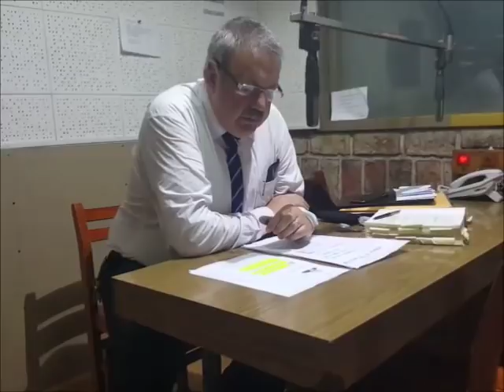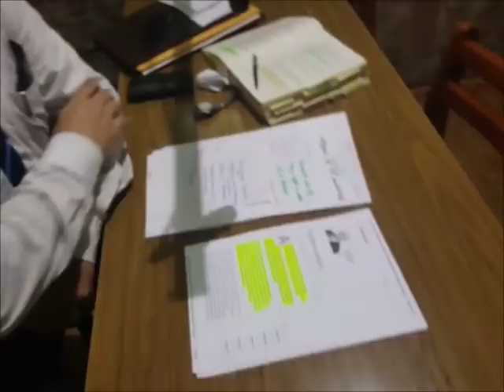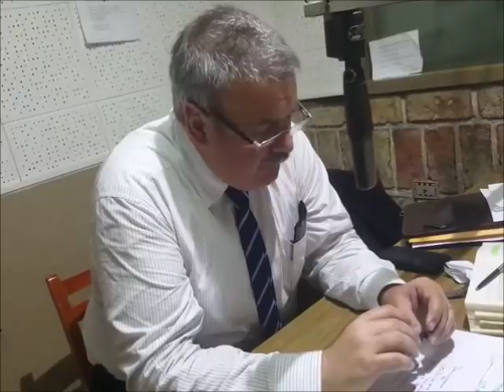EL PODER REAL. Gustavo Salle y Enrique Viana. 5/2/2018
Clase magistral del Dr. Enrique Viana. Básicamente trató sobre 1) los contratos de inversión como los de UPM, que entregan nuestra soberanía a empresas extranjeras, y 2) el engendro jurídico del Nuevo Código del Proceso Penal.  Hoy es para escuchar y aprender.